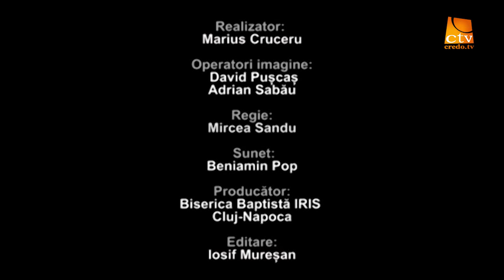Cu Irisul Deschis - De ce Cred - sesiunea 3